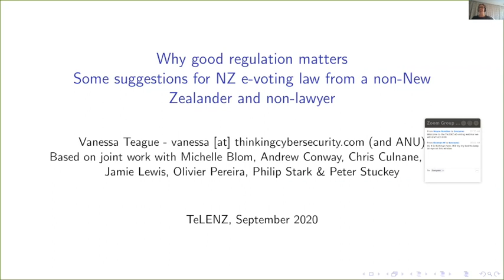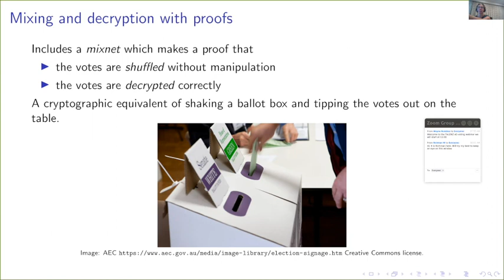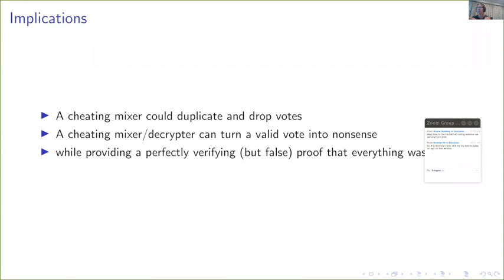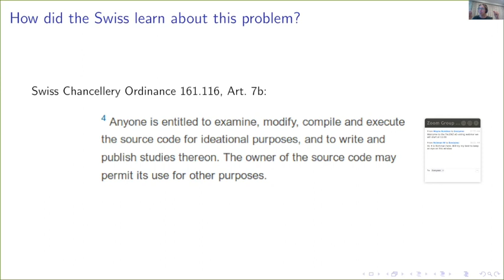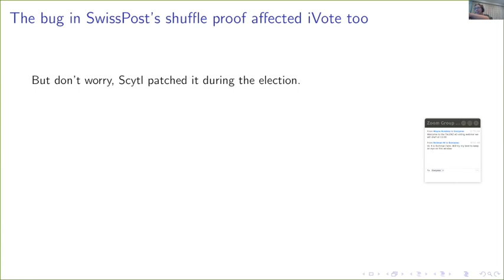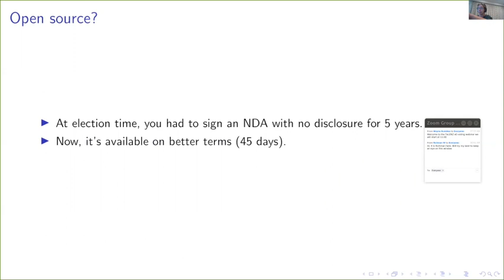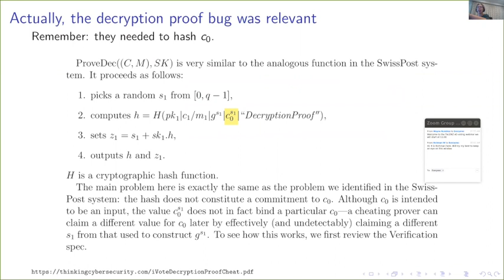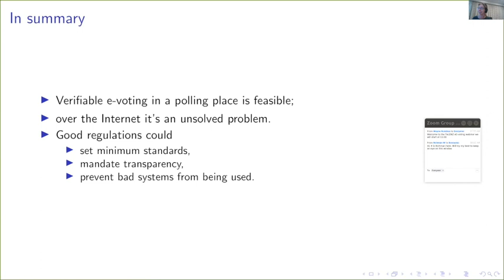TeLENZ Online Panel Discussion on E-Voting: Security, Policy & Law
A panel discussion on e-voting is offered as part of TeLENZ’s Legal Tech webinar series that examines issues relevant to legal education, practice, policy and research.

The idea of improving voting experience and modernising voting processes through technology has been the Holy Grail for a number of government electoral bodies around the world in recent times. Various styles of ‘electronic voting’ have already been trialled and, in some cases, embraced around the world. So, is e-voting the saviour of democracy or the harbinger of democratic doom? This online panel discussion will explore – generally and also in the New Zealand context – the security, policy and legal aspects of e-voting.

Chair: Dr John Hopkins, Director of Research, School of Law, University of Canterbury

Panellists:

1. Dr Vanessa Teague, CEO of Thinking Cybersecurity and Associate Professor at the Australian National University

2. Dr Julienne Molineaux, Director, The Policy Observatory, AUT

3. Graeme Edgeler, Barrister, Wellington

0:00 TeLENZ Introduction
15:46 e-Voting Webinar begins
35:40 Q&A
1:00:24 Thanks